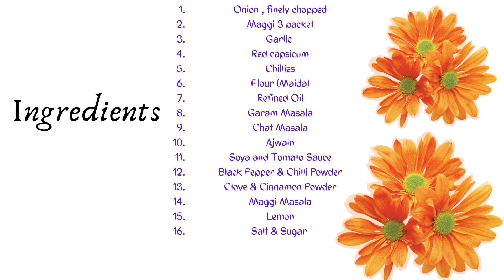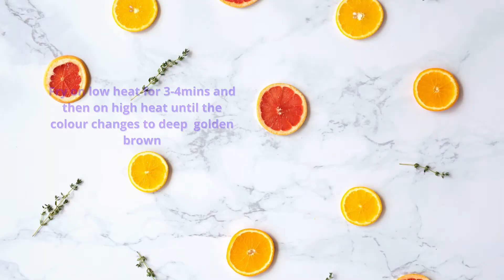Maggi Balls| Maggi Pakoda | Easy Snacks